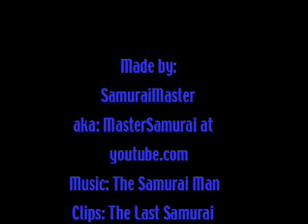The Samurai Man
Another music video.  This one consists of clips of The Last Samurai and Samurai Jack.